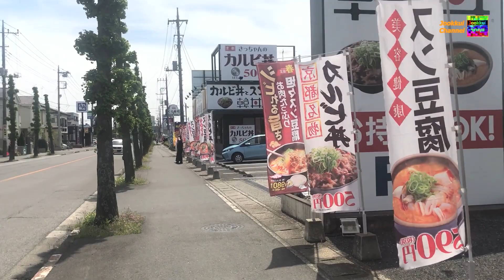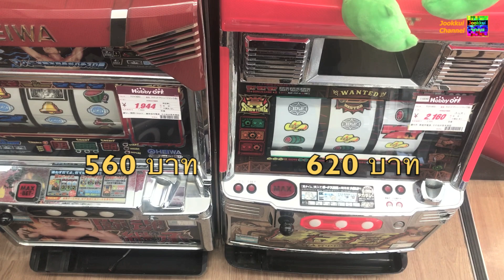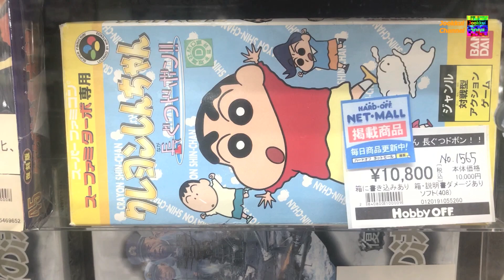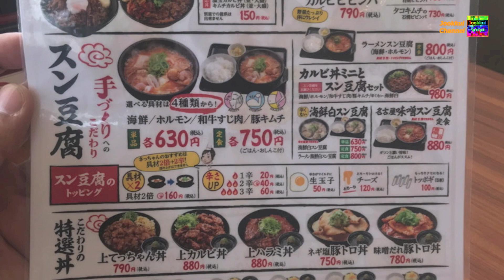HARD OFF Saitama 1/3 ไปเที่ยว ญี่ปุ่น Japan | จุ๊กกุ่ย พาเที่ยว Ep.30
รีวิวร้านเกมเก่า hard off saitama japan
เกม ของเล่น โมเดล กันพลา มือสอง ราคาถูก เซย่า วันพีซ เพียบ
Retro Game Shop Japan
retro game hunting in japan

ติดต่อลงโฆษณา พูดคุยกันได้ที่

จุ๊กกุ่ย Mini 4WD : เคล็ด(ไม่)ลับ กับ จุ๊กกุ่ย Tips

จุ๊กกุ่ย คุ้ยของเล่น (Jookkui's TOYS)
จุ๊กกุ่ย ตะลุยเกม : เกมส์คอนโซล Console Game
จุ๊กกุ่ย พาเที่ยว : Shop Review & Travel ย้อนหลัง

จุ๊กกุ่ย เที่ยวญี่ปุ่น ร้านเกมญี่ปุ่น 🇯🇵 พาเดินร้านขายของมือสองญี่ปุ่น ของเยอะมาก!! ถูกมาก!! | HOBBY OFF | HARD OFF | OFF HOUSE | BOOK OFF